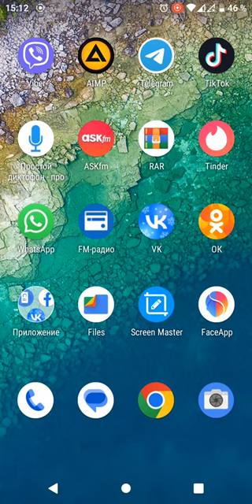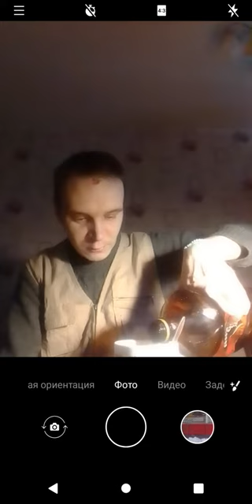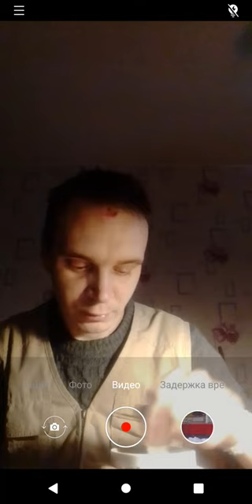Овчинникову спиздел! И кофе спиздел и скачал с кошачьего магазина где работает Девушка - Бунтарка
Овчинникову спиздел? И кофе спиздел и скачал с кошачьего магазина где работает Девушка - Бунтарка, Денис Горкинский VS Кристина Мосейчук